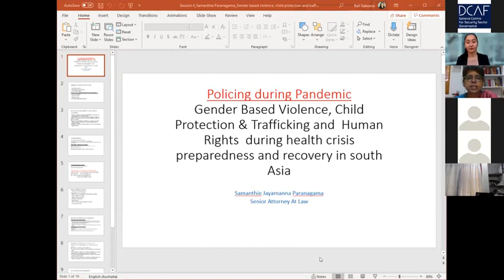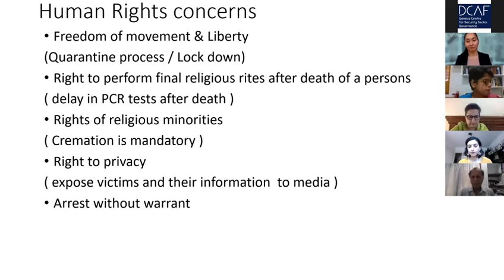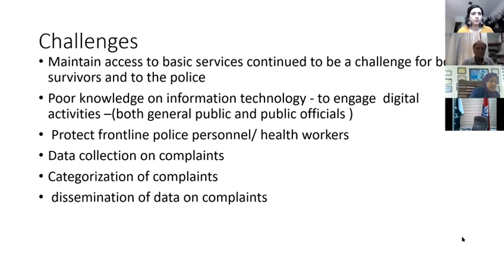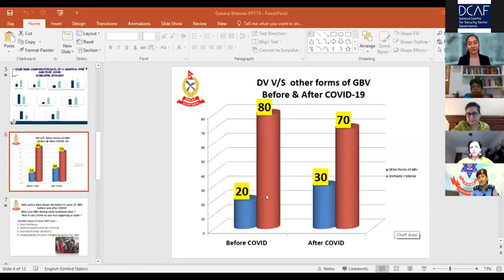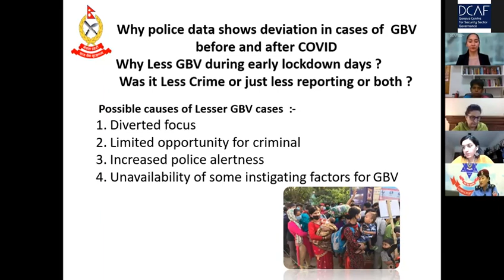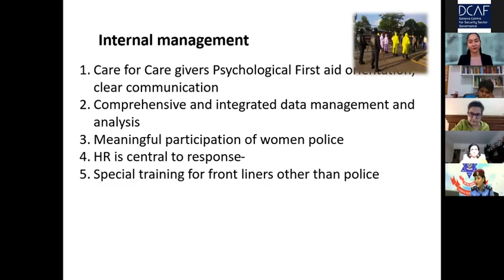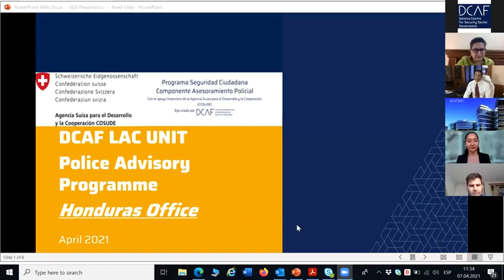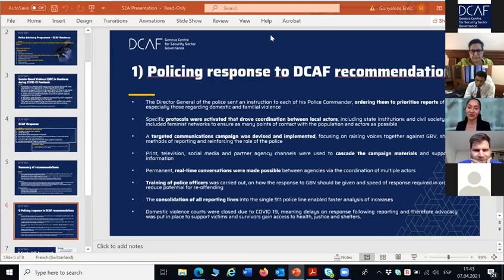Gender-based violence, child protection and other human rights concerns during the COVID-19 pandemic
Session 4 of the workshop on policing during the pandemic in South Asia is moderated by Upasana Garoo, Project Officer South Asia at DCAF’s Asia-Pacific Unit.

It features a 90-minute roundtable on human rights concerns during the pandemic in South Asia, including gender-based violence and child protection. Speakers include Samanthie J Paranagama, Senior Attorney at Law in Sri Lanka, Zoha Waseem, Research Fellow at the Institute for Global City Policing of University College London, Dipti Karki, Deputy Superintendent of the Nepal Police’s Women Children and Senior Citizens Service Directorate, Dr Roshan Khanijo, Assistant Director of the United Services Institution of India, Amena Begam, Deputy Superintendent of the Bangladesh Police, and Dan Hales, Programme Coordinator at DCAF’s Honduras Office.